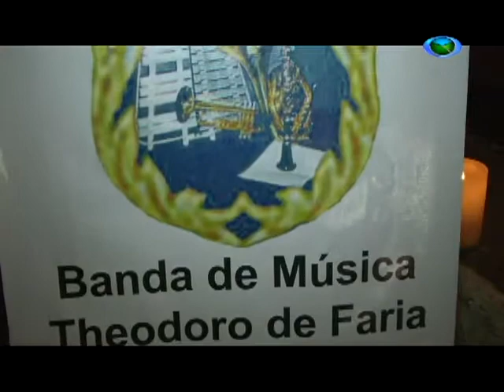Museu de Arte Sacra promove apresentação no Inverno Cultural 28/07/17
O Museu de Arte Sacra, em parceria com a 29ª edição do Inverno Cultural, promoveu uma série de atividades artísticas, na quinta-feira, dia 27.